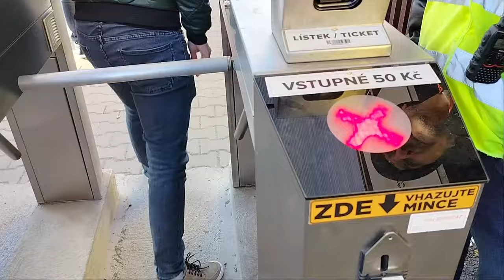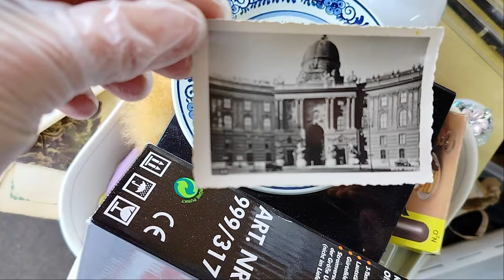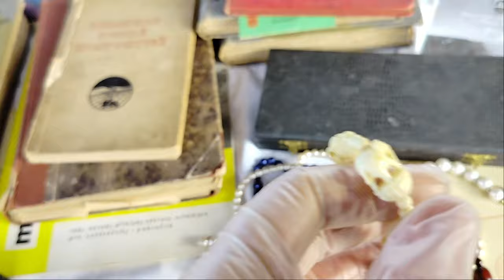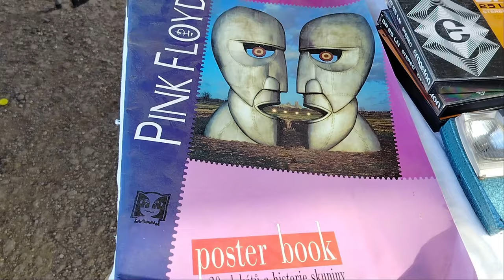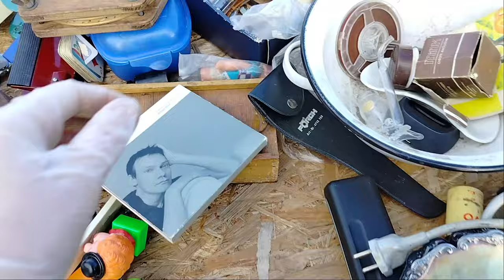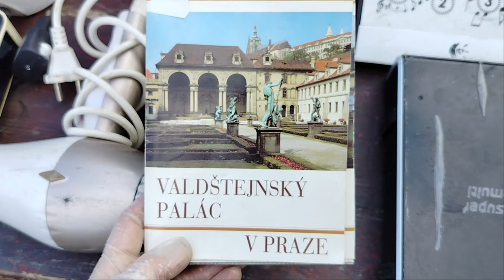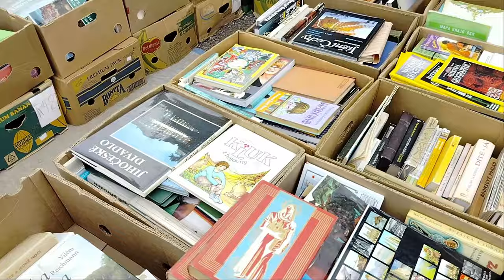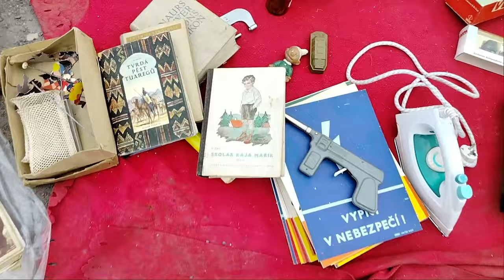Блошиный рынок в Чехии|Прага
Приглашаю на поиски интересных предметов на блошином рынке в Праге. Пражский блошиный рынок самый большой по площади в стране. Здесь можно встретить ценные винтажные предметы и милые дешевые безделушки. Каждый посетитель обязательно найдет что-то себе по душе.